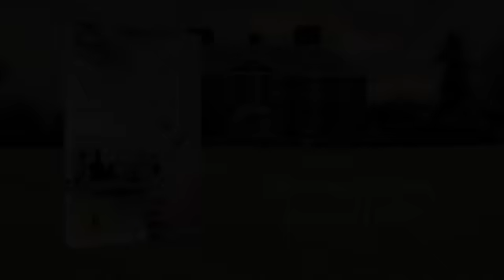Emma (2010) - Trailer Deutsch / German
Die aufwändig inszenierte BBC-Neuverfilmung des literarischen Klassikers von Jane Austen.

Emma Woodhouse (Romola Garai, „Abbitte") hat alles, was eine junge Frau sich wünschen kann: Sie ist hübsch, gebildet und aus wohlhabendem Haus. Als es ihr gelingt, die Heirat zwischen ihrer Gouvernante und Mr. Weston zu arrangieren, beschließt sie, fortan weiterhin als Kupplerin tätig zu sein. Mr. Knightley (Jonny Lee Miller, „Trainspotting"), ein enger Vertrauter der Familie, rät ihr dringend davon ab. Zu Recht, wie sich schon bald herausstellen wird, denn der Plan, die geheimnisvolle Harriet Smith mit Mr. Elton, dem Pfarrer des Ortes, zu verkuppeln, geht gründlich daneben. Zu Emmas großem Entsetzen werden ihre Bemühungen von Mr. Elton gründlich missverstanden, und sie erhält daraufhin einen unerwünschten Heiratsantrag von diesem! Geschockt gelobt Emma Besserung. Doch als sie die Bekanntschaft des gut aussehenden Gentleman Frank Churchill (Rupert Evans, „Hellboy") macht, geraten ihre Vorsätze schnell in Vergessenheit und übersieht dabei gänzlich den einen Mann, der ihr stets ein loyaler Freund war und der längst mehr für sie empfindet als nur Freundschaft ...